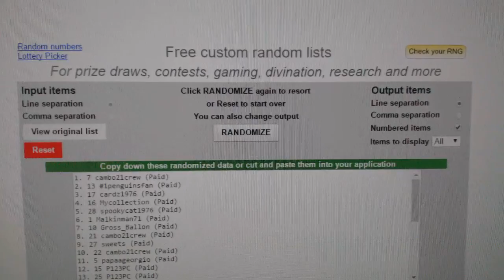C&C #6452 Multi Random